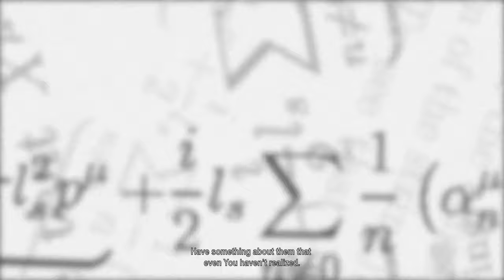Wonder of U Is More Terrifying Than You Think! | ★ JOJOLION ★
Today we look at the most terrifying main villain stand, Wonder of U!

Video Chapters 📼
00:00 - Introduction
01:01 - Calamity And It's Master
07:11 - The Problem With Calamity
09:50 - Outro

🎥 Special Thanks to the Following Clips: 🎥
▸JoJo ★ JOJOLION OP ★『GO BEYOND !』- Original - JoJo's Bizarre Adventure Part 8【ジョジョの奇妙な冒険】 ジョジョリオン

▸Funny Valentine vs Wonder of U Tooru Jojo 'What If..?' Animation-Jojo'sBizzareAdventure[ジョジョの奇妙な冒険]

▸Hellfire - Guilty Gear -STRIVE- Digital Soundtrack
▸Summer - FOAMSTARS Game Soundtrack
▸God Complex - Hokuto Ga Gotoku Original Soundtrack